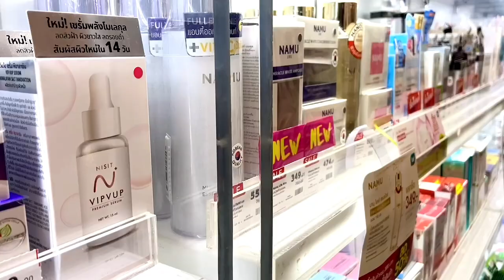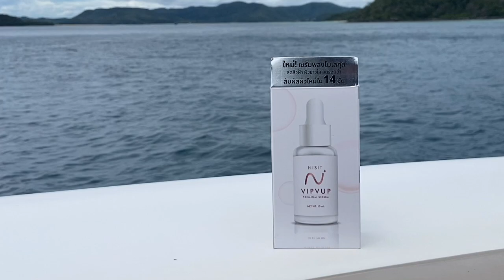นิสิตเซรั่ม ใส่วิ้ง พิงค์ออร่า กู้ผิวเสียจากแสงเเดดให้หน้าสว่างใสใน14วัน | ใช้แล้วจะเห็นผลไหมมาดูกัน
นิสิตเซรั่ม ใส่วิ้ง พิงค์ออร่า
เนื้อเซรั่มมีความเข้มข้น ซึมง่าย ไม่ต้องรอเซรั่มแห้ง และยังมาพร้อมสารสกัดจากธรรมชาติ ที่ช่วยฟื้นฟูผิวหน้าของคุณให้กลับมาแข็งแรง นุ่ม ชุมชื้น เหมาะสำหรับผิวแพ้ง่าย ใช้ได้ทั้งตอนเช้าและก่อนนอน และนิสิตเซรั่ม ยังช่วยในเรื่องของทำให้ผิวหน้าขาวกระจ่างใส เรียบเนียน อิ่มน้ำขึ้น ลดสิว ฝ้า กระ จุดด่างดำ ลดริ้วรอย ลดรอยหย่อนคล้อย

นิสิตเซรั่ม ผสาน 5 อนุภาคโมเลกุลทรงพลัง ไม่ว่าจะเป็น
💕ผลึกเกลือหิมาลัย ที่อุดมไปด้วยแร่ธาตุมากกว่า 84 ชนิด ช่วยลดปัญหาผิว สิว ผดผื่น
💕ทรานซามิค แอซิด ไวท์เทนนิ่ง ทำหน้าที่ให้ผิวกระจ่างใส ลดการก่อตัวของเม็ดสีเมลานิน เหมาะสำหรับการใช้แก้ ฝ้า กระ จุดด่างดำ
💕ไบโอเเซคคาไรด์กัม-4 เป็นสารโพลิเมอร์จากธรรมชาติ ที่เป็นแผ่นฟิล์มบางเคลือบผิว มีคุณสมบัติป้องกัน PM2.5 เข้าสู่รูขุมขน
💕วิตามิน บี 3 ช่วยผลัดเซลล์ผิว เพื่อเผยผิวใหม่ที่กระจ่างใสกว่าเดิม
💕สารสกัดจากรากไม้ 3 ชนิด ช่วยฟื้นฟูเกาะป้องกันผิว ช่วยซ่อมแซมเซลล์ผิว ช่วยซ่อมแซมผิวที่เกิดจากอาการแพ้

❌ไม่มีแอลกอฮอล์
❌ไม่มีสีสังเคราะห์
❌ไม่มีน้ำมัน
❌ไม่มีสารอันตรายใดๆ

Fascino Watsons Shopee และ Lazada
หรือสอบถามรายละเอียดเพิ่มเติม…คลิก!